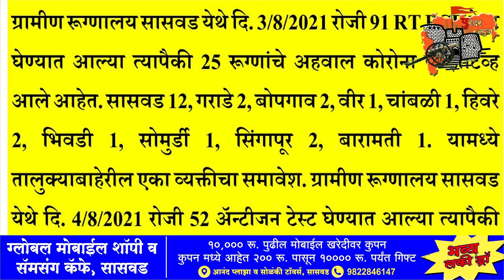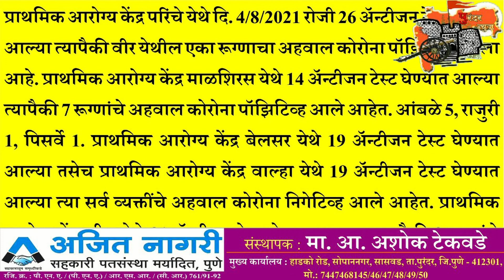पुरंदर मध्ये 42 व्यक्तींना कोरोनाची बाधा.